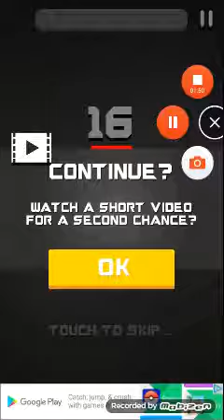Fly kid ant playing tappy shot